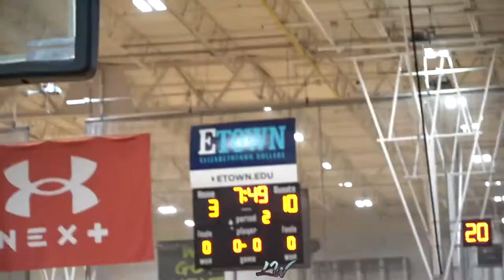July 2022 Spooky Nook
Select Showcase & GUAA finals